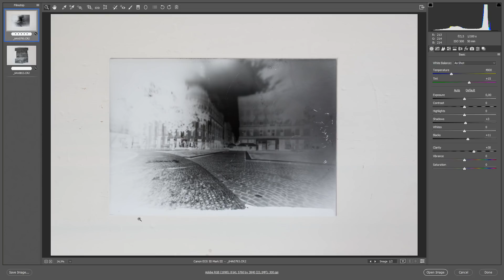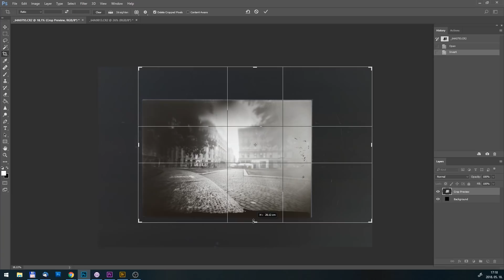BUKÁS VAGY SIKER??? Mi lett a lyukkamera képpel? Második rész!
Ha tetszett a videó, ne felejts el feliratkozni és likeolni a videót, köszönöm a támogatásod!

Többet tanulnál a fotózásról?

Stúdiót bérelnél?

Kövess Facebookon!

De Instán is megtalálsz!

Kérdésed van? Írj nekem e-mail!